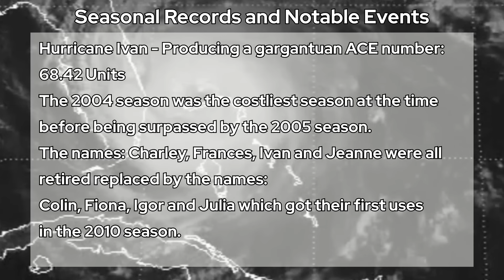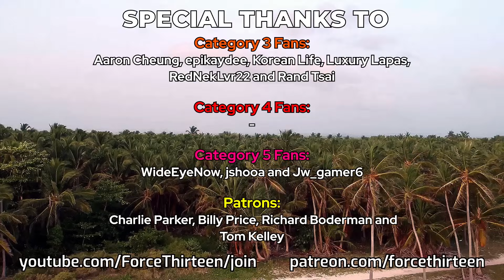2004 Atlantic Hurricane Season Animation V.4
2004 was the costliest Atlantic hurricane season at it's time, totally at around $60 Billion worth of damage. Four hurricanes were retired that year: Charley, Frances, Ivan and Jeanne; many other storms also caused devastating impacts in the 2004 season.
Find out what happens! In the 2004 Atlantic Hurricane Season Animation Version  4!